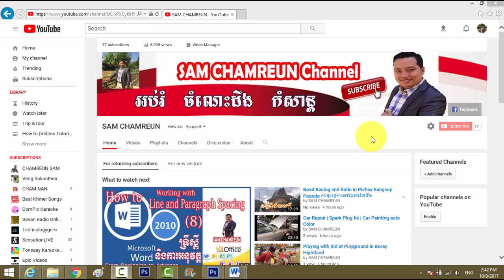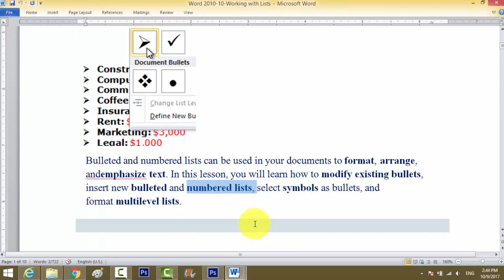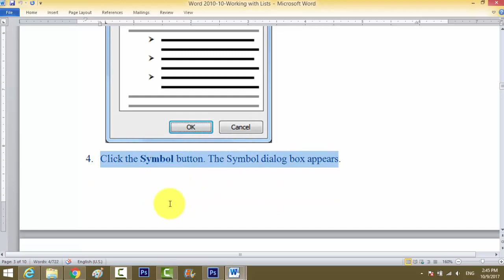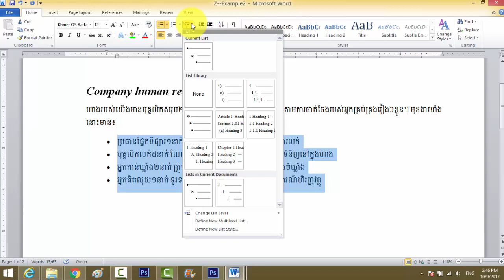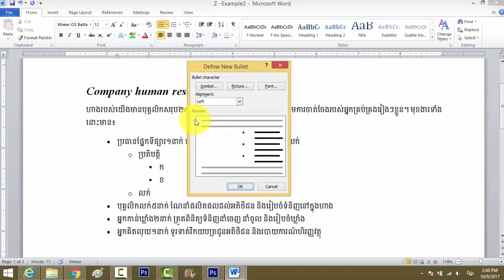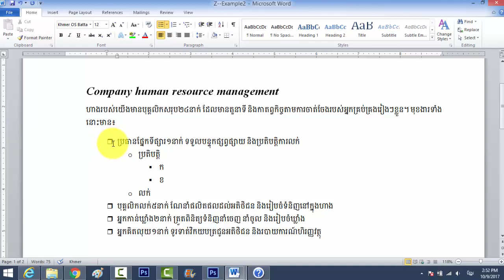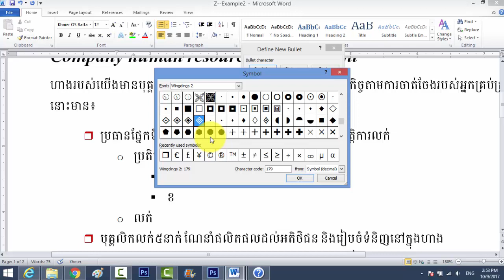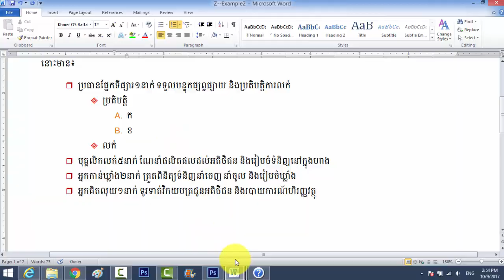Ms Word 2010 | Working with List | How to make list in your document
Bulleted and numbered lists can be used in your documents to format, arrange, andemphasize text. In this lesson, you will learn how to modify existing bullets, insert new bulleted and numbered lists, select symbols as bullets, and format multilevel lists.

When you want to organize lists in Word, you can format them as either bulleted or numbered lists. Word offers a variety of bullet options that allow you to customize your lists to suit your needs.
Optional: You can download this example for extra practice.
To create a list:
1. Select the text you want to format as a list.
2. Click the Bullets or Numbering drop-down arrow on the Home tab.
3.